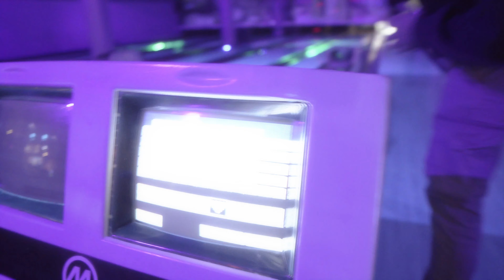can't believe we got this on camera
Recap of my day, went to the photoshoot for Valentina & then went bowling with Elite Productions